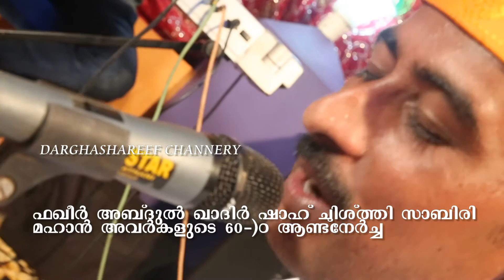ഗരീബ് നവാസ്... Muslim Devotional Songs Malayalam || Malayalam Mappila Songs 2016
Song :  Gareeb Navas...|| ഗരീബ് നവാസ്...